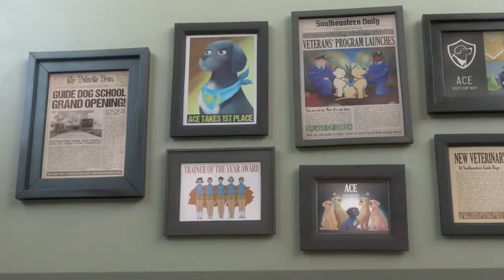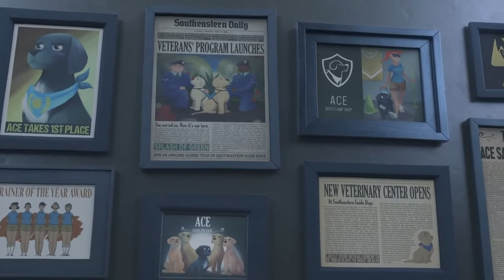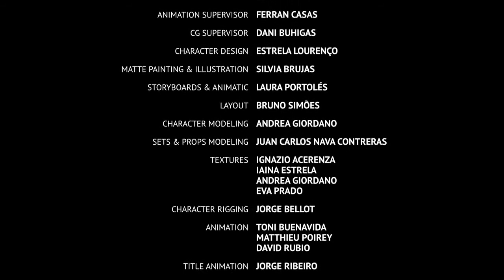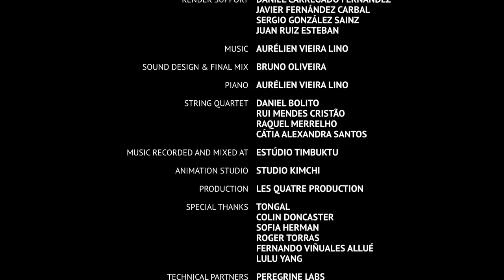Pip - A Short Animated Film by Southeastern Guide Dogs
A Short Animated Film by Southeastern Guide Dogs